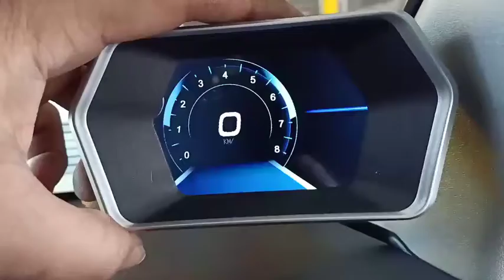ผลงาน TOYOTA FORTUNER ติดตั้ง OBD2 รุ่น TS9 เกจวัดอัจฉริยะ